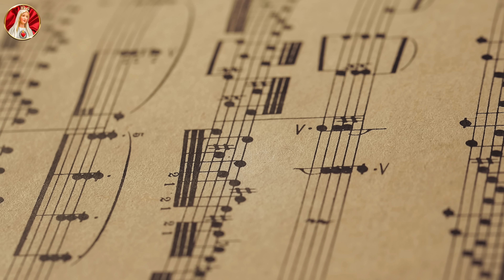Ahora y en la hora... Estemos preparados para el juicio de Dios.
No sabemos ni el día ni la hora en la que Dios nos llamará, por eso debemos estar siempre preparados.